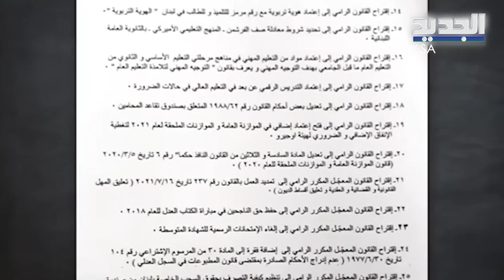نبيه بري يحسم موعد الانتخابات النيابية اللبنانية ويخالف التوقعات !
رئيس مجلس النواب نبيه بري يدعو الى جلسة الثلاثاء وعلى جدول أعمالها البطاقة التمويلية ويحسم موعد إجراء الانتخابات.